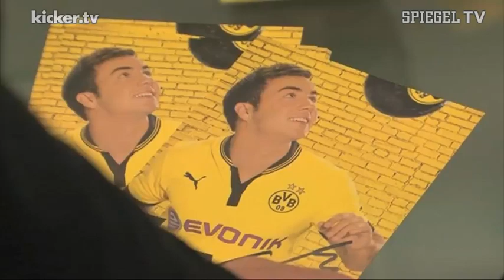Klopp: "Jetzt-erst-recht-Situation" .. . kicker.tv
Einen Tag vor dem Halbfinale in der Champions League gegen Real Madrid musste sich Jürgen Klopp der Presse stellen und den wenige Stunden zuvor vermeldeten Wechsel von Mario Götze zum FC Bayern München kommentieren. Der BVB-Coach blieb relativ gelassen, ärgerte sich aber über den Zeitpunkt. Von seinem Team fordert er eine "Jetzt-erst-recht"-Haltung. Stellt sich noch die Frage, wer die Medien über den Transfer informiert hat?

K1267904
Dt.Fußball, 1.Bundesliga, Champions League, Borussia Dortmund, Jürgen Klopp